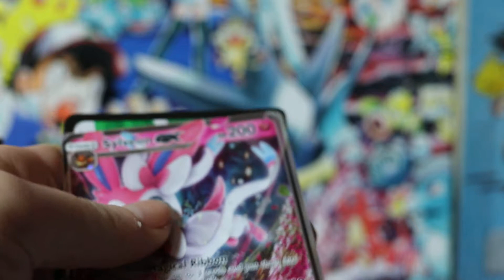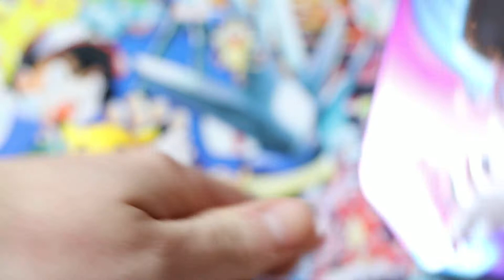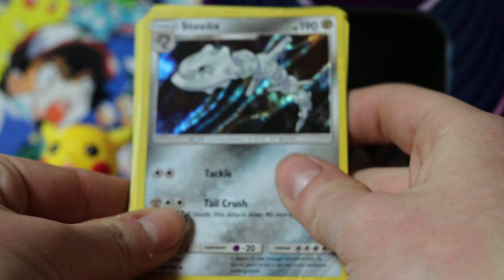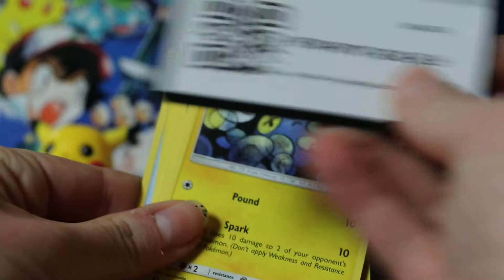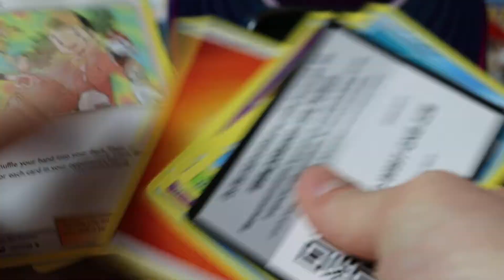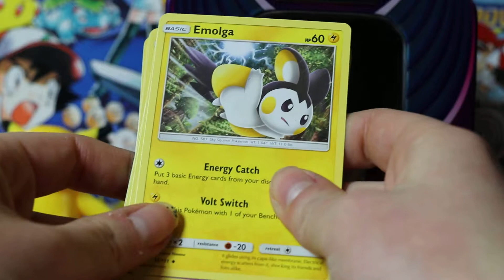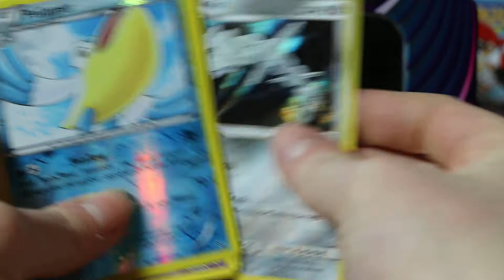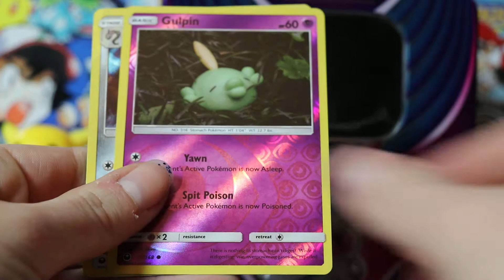Pokemon Sylveon GX Tin Opening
Hello Pokémon trainers! New videos uploaded every Friday!